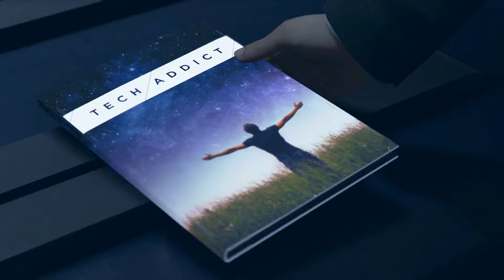Detroit Become Human PART 16 Gameplay | THE EDEN CLUB